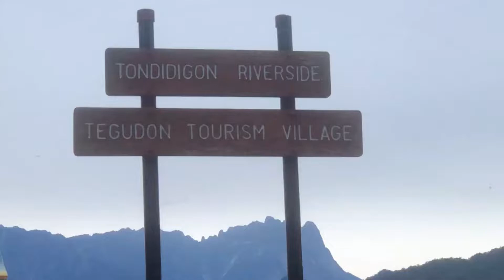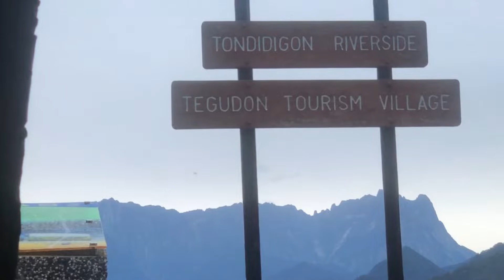VLOG | TRIP TO TEGUDON TOURISM VILLAGE (TTV)